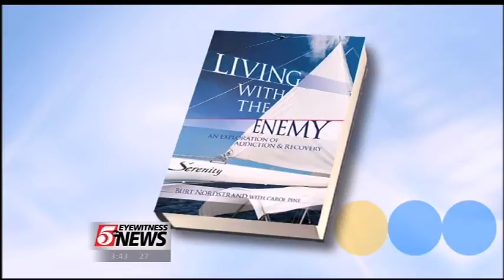COR Retreat-Twin Cities Live-20120103.mov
COR Retreat - A Food Recovery Program was featured on KSTP's Twin Cities Live on Jan. 3, 2012. The program offers assistance to people suffering from food addiction. The program was started by Twin Cities businessman Burt Nordstrand. The program is based on the 12 steps of AA.